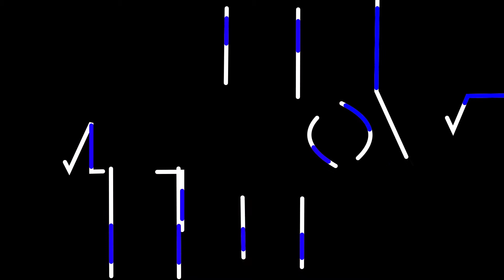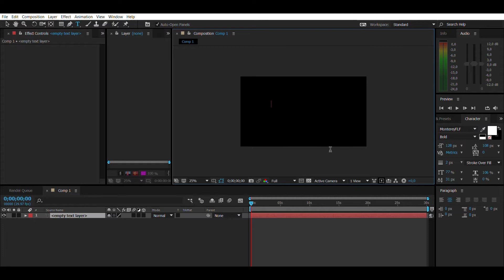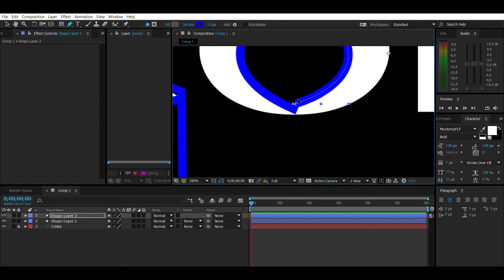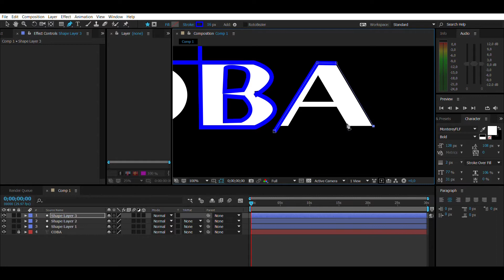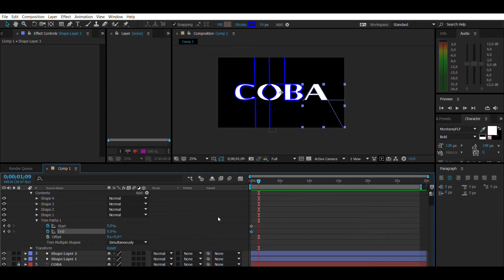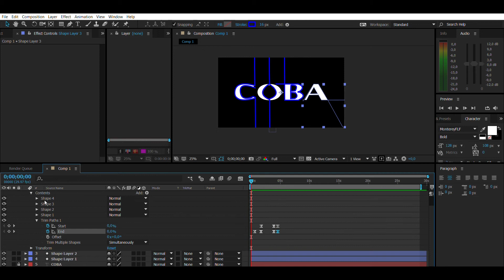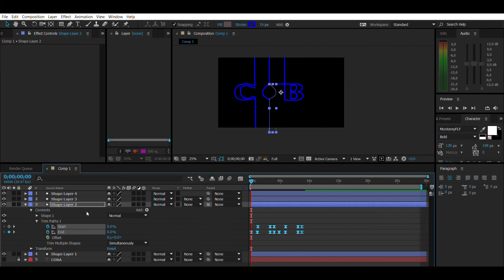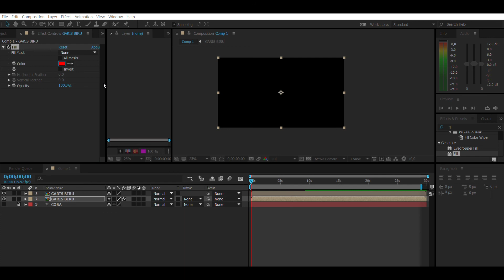TUTORIAL BIKIN INTRO CHANNEL YOUTUBE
Yoyoooi guys,
Akhirnya channel gua punya intro sendiri.
Buat kalian yang pengen tau prosesnya silahkan ditontonyah.

Pengen kenal lebih jauh ?